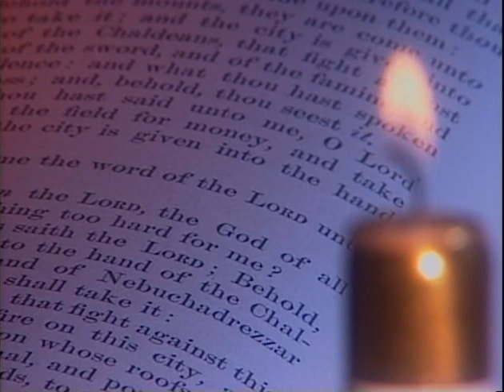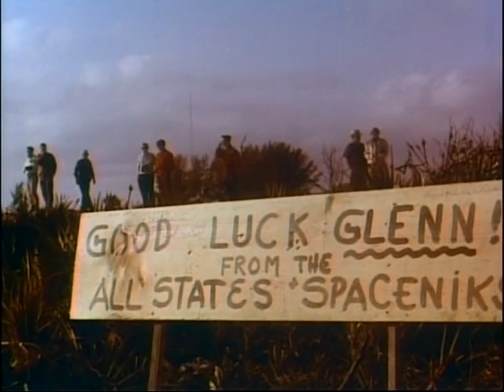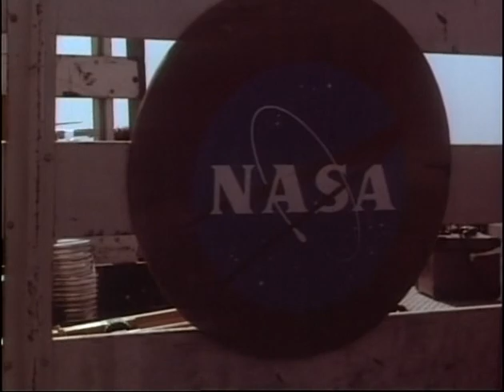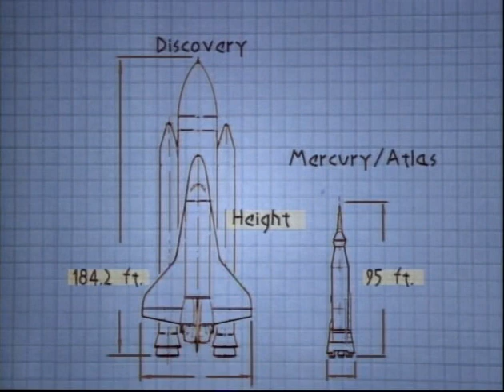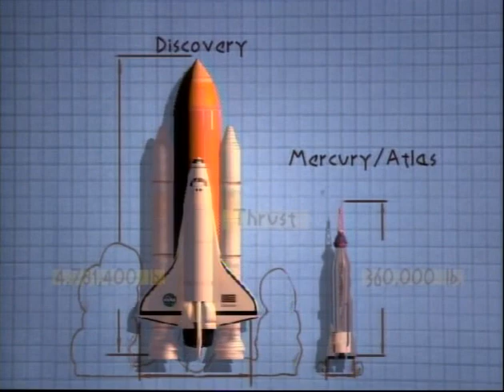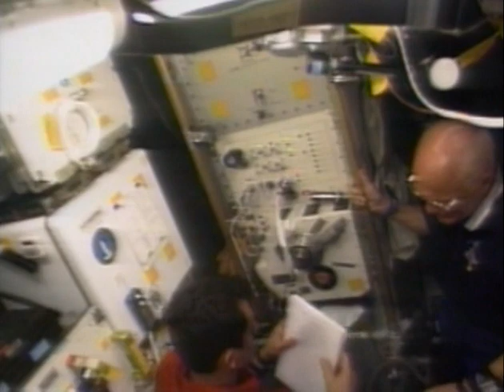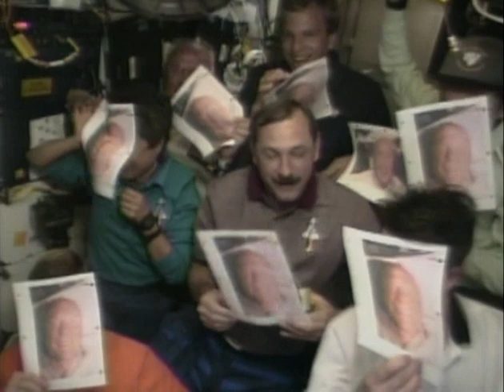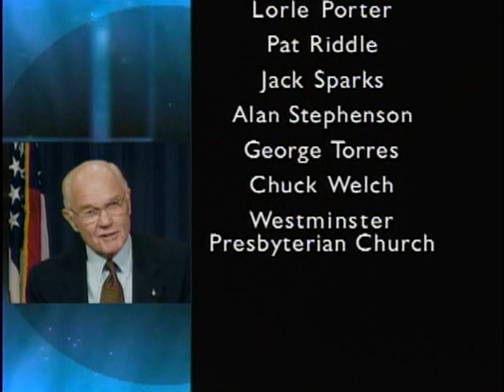John Glenn American Hero 1921-2016 PBS Documentary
1998 PBS documentary about  the late John Glenn.